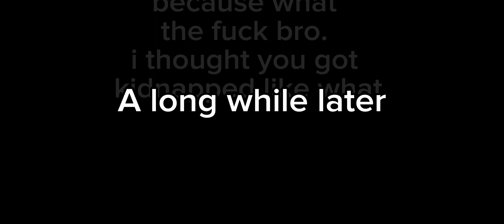Nightclub but I don’t remember the plot | Enstars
here is the worst recap of the Nightclub story with Crazy:B, 2wink, Mika, and Jun
[this is supposed to be silly so don’t yell at me for inaccuracy]